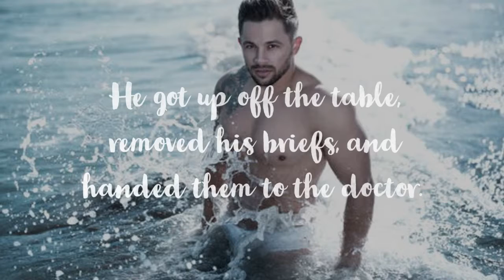What happens when a man visits a doctor. Will shock you.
basically the punchline is that he gave him the underwear because all three samples could be found out of the material. This would save him from going to the washroom and producing each three individual ones.

Thank you for visiting and have a nice day.